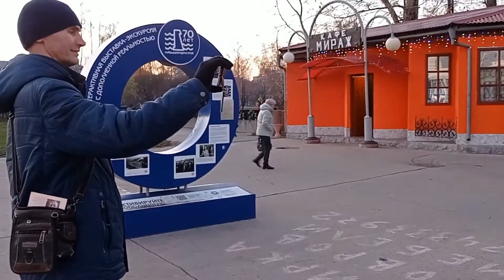Харинама 01.11.2021 в Тольятти / Harinama 11/01/2021 in Togliatti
Место-Тольяти.
Лидер - Е.М. Джада Бхарата пр.
Киртании - Е.М. Абхай Чаран пр. и Е.М. Вамши Гопал пр.